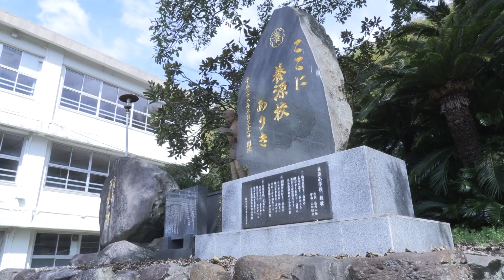【新番組 告知】伊万里・松浦 歴史探訪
【新番組】伊万里・松浦　歴史探訪

閉鎖した施設や立ち入りの出来ない場所、見た事はあるがいった事の無い場所などをご紹介する番組。
伊万里・松浦　歴史探訪がスタートします！

第一回目は、長崎県松浦市福島町の、旧 養源小学校をご紹介します！

平成28年3月で閉校したこの養源小学校。
地域のひとに案内していただきながら、当時の状況と今をお伝えします！

第一回目の更新予定は、

2023年4月10日（月）予定！

お楽しみに！